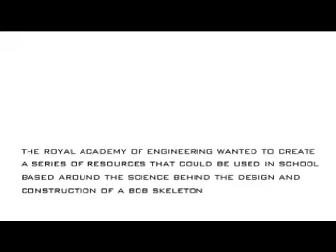Athlete or machine? - KS3 activity from the Royal Academy of Engineering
A demonstration of the 'Athlete or Machine?' engineering activity for schools by The Royal Academy of Engineering. The activity is aimed at KS3 and it can be downloaded from:

This is a teaching and learning resource for Key Stage 3 students that combines design & technology, mathematics and science activities to investigate the 'big question'